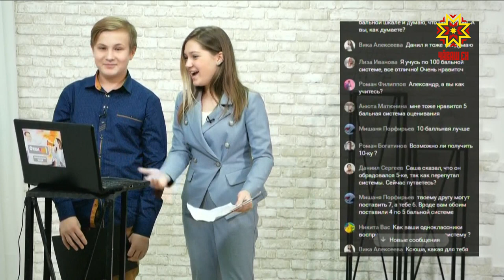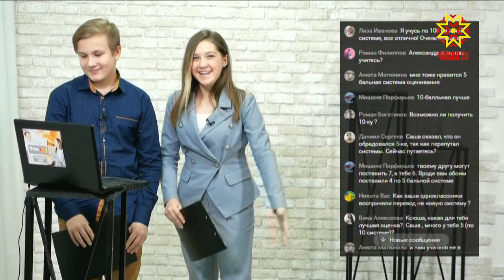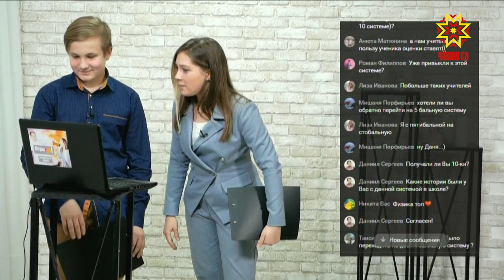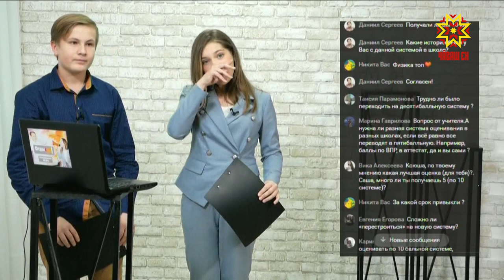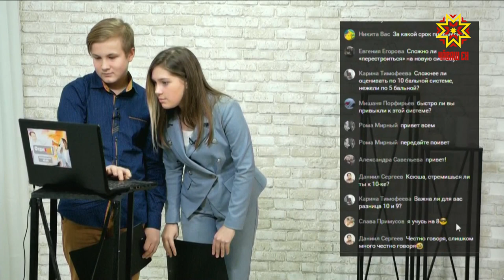Отдыхайп. Выпуск 11.02.2019